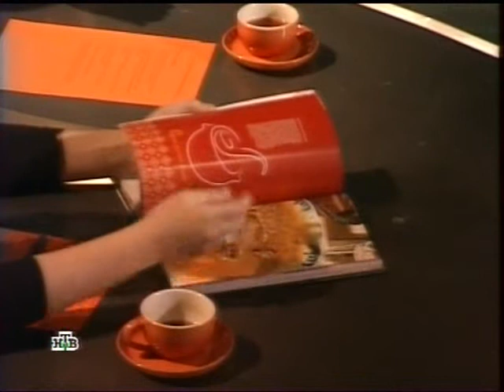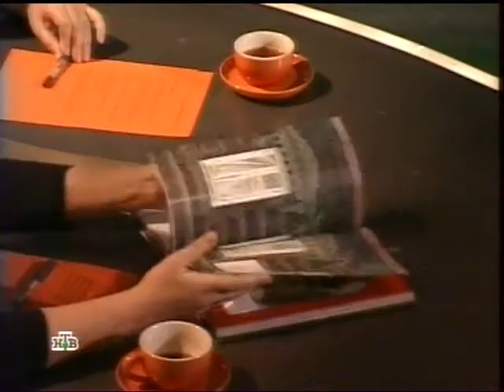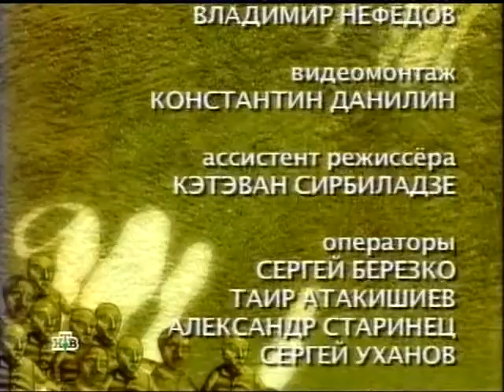Школа злословия: Максим Сырников | 01.11.2010